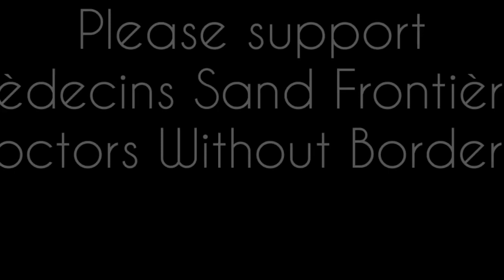Darren Claxton // 1 Hour Lockdown Live Set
Welcome to my 1 hour live lockdown stream. I streamed this live from my Facebook page yesterday for Lancaster Live and Not Done Yet Fest.
I hope you like this feature length gig of mine.